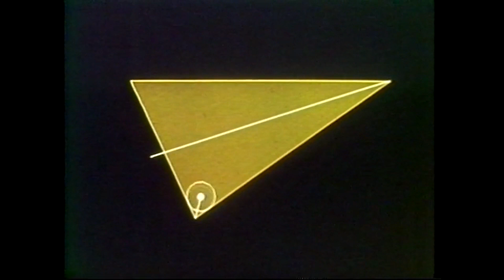Martin (is a real person) - life/death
Includes film images originally produced by Bruce and Katharine Cornwell.
I've begun making music in ableton! Earlier I just used garage band. Can you hear the difference??

Lyrics:
Playing games on my DS
Can you feel your thoughts get repressed?
Does it hurt when your thoughts turn grey?
Always winning but no trophy